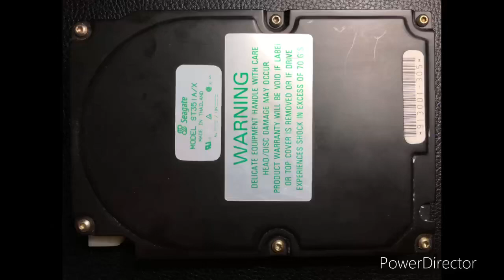1992 Seagate ST351A/X Hard Drive Spin Up and Spin Down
I have wanted to get a 351A/X since I started collecting, but they are very rare drives and are usually very expensive when they do show up on sale.
And after receiving a dead one, I finally have one that spins up!